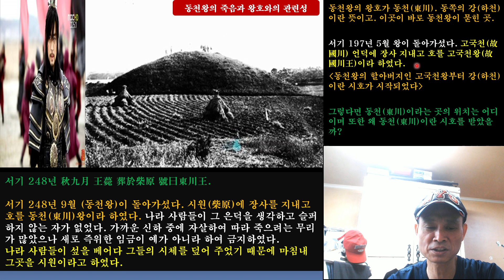[역깬 TV] 고구려 동천왕 그 왕호의 비밀...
고구려 왕들의 시호중에 가장 독특한 시호인 동천왕에 대해 분석합니다.